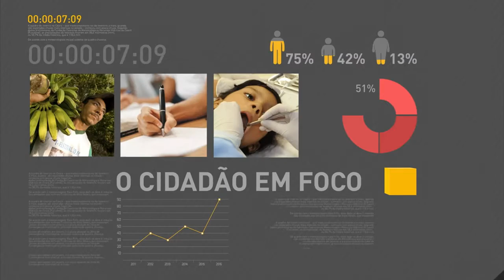Quase seis milhões de candidatos fizeram a prova do Enem neste fim de semana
REPÓRTER NBR 9H - 07.11.16: Cerca de 5.8 milhões de estudantes fizeram o Enem nos dias 5 e 6 de novembro. Operação da Polícia Federal de combate a fraudes realizou 11 prisões, em oito estados. O gabarito das provas será divulgado dia 9 de novembro. A previsão para consulta do resultado final é para 19 de janeiro. Veja também: presidente Michel Temer participa da cerimônia de assinatura do termo de migração de emissoras de rádio AM para FM.